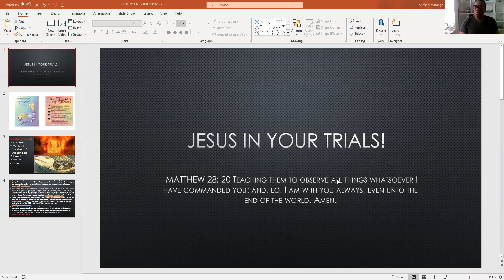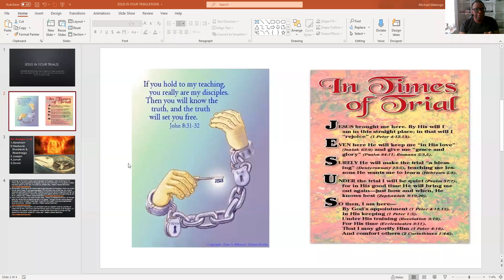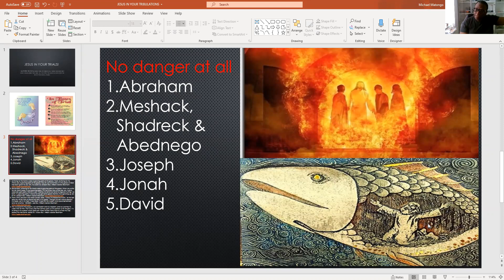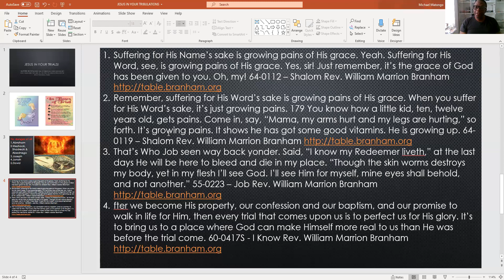JESUS IN YOUR TRIAL!